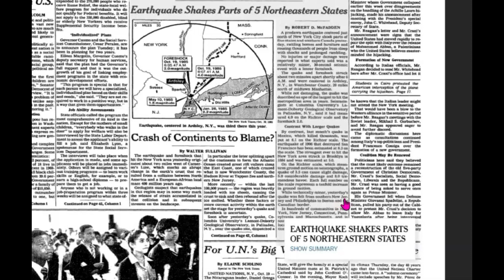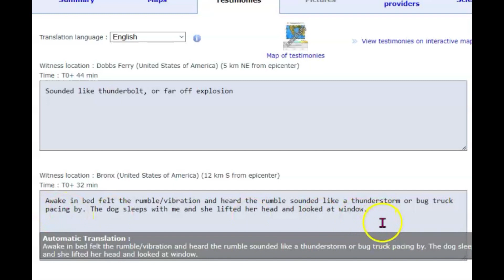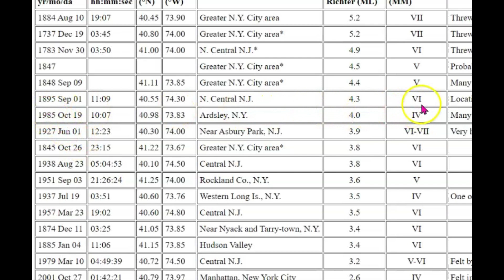Early Morning Earthquake Shake New York City, Hudson River, Historic Quakes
A small earthquake shook New York early this morning. Larger earthquake have happened in this are before. Did you feel this seismic activity?